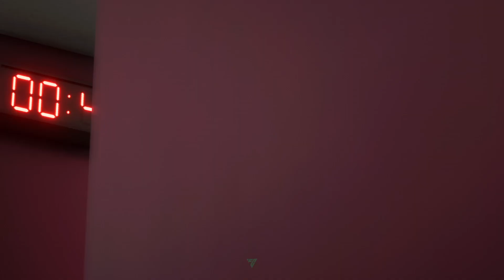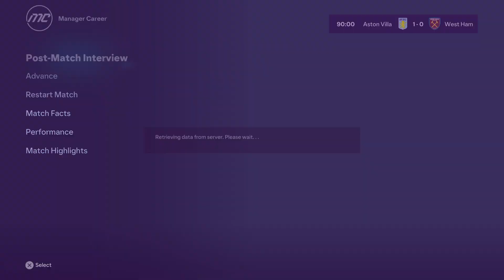EA Sports FC 24 West Ham Career | Episode 13: Wasteful At Villa Park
West Ham are flying ahead of this away fixture against Aston Villa and oooooh boy, we run into some stiff competition and a stiff referee as well. Shambles!